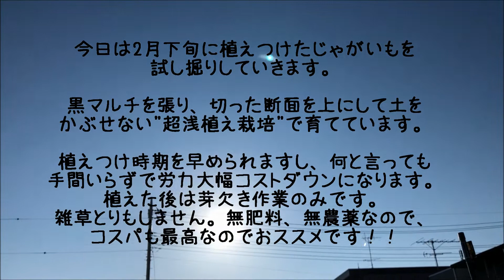じゃがいも試し掘り 6品種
じゃがいもを試し掘りしました。
男爵、メークイン、インカのめざめ、シャドークイーン、ノーザンルビー、北海こがねの6種類です。

超浅植え農法で栽培しました。
なかなかの収穫量です。

黒マルチを張り、カット断面を乾燥させてから地表と
同じくらいの高さになるように埋めて、あとは芽欠きを
するだけで簡単に収穫までこぎつけます。

おススメの育て方です(^^)